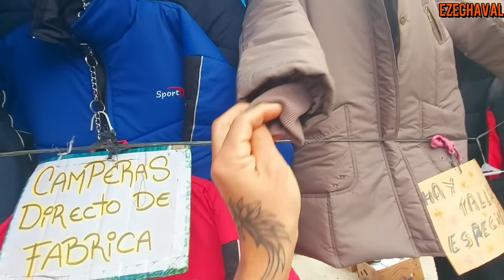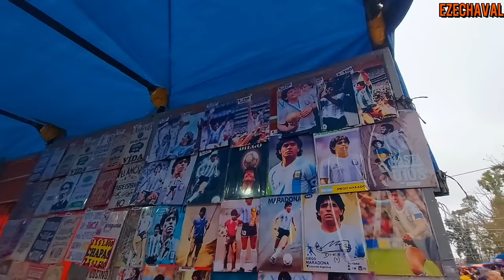Feria de Villa Dominico, UNA FERIA APARTE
Me querés dar una mano para seguir generando estos videos? Acá los links:

Se AGRADECE!